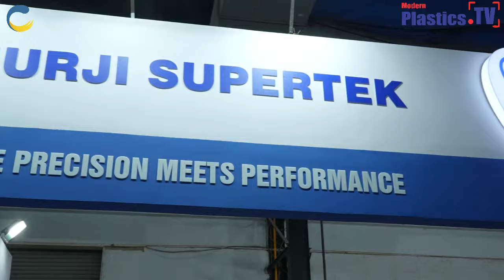An Exclusive Interview With Mr. Kamaljit Bhurji MD , Mr. Amanpreet Bhurji Director Bhurji Supertek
An Exclusive Interview With Mr. Kamaljit Singh Bhurji MD , Mr. Amanpreet Singh Bhurji Director Bhurji Supertek Ind by Nutan Modern Plastics TV at Die & Mould India 2024 at 14-17 February, Bombay Exhibition Centre, Mumbai.

Founded in 1969 by Mr. K.S Bhurji, Bhurji Supertek embodies excellence in Manufacturing Dies and Moulds, Plastic Injection Moulding Components, and serving as OEMs for premier Home Appliances brands in India. Our vision is to epitomize manufacturing excellence by creating high-precision and innovative solutions for the tooling & plastic industry and contribute towards shaping the future of manufacturing in India.

Die Mould India is India's largest and most prestigious exhibition dedicated to the die mould fraternity. Organized by the Tool & Gauge Manufacturers Association, the only association for tool and die makers in India, boasting an impressive membership of close to 700 companies. This biannual event has garnered tremendous acclaim and success over the years, with 12 successful editions already conducted, solidifying its position as the go-to platform for industry professionals, exhibitors, and enthusiasts alike.

With the continued expansion of the Bombay Exhibition Center, there is now a versatile solution for any trade fair. The BEC is already India’s largest exhibition venue in the private sector, hosting all the Messe’s as well as organisers from across the globe. Nesco Realty carved a new benchmark with its premium IT Park. A self-sustained facility, the Park is laid out over several million square feet.

Follow Social
 /@ModernPlasticsTV      (2100 plus videos)
 Follow Social
 / ginujosephindia    (5000 + 29000 Plus on page + 500,000 on different
pages and groups)
 / ginujosephi (53,000 plus followers)
 / ginujoseph   (24,000 Plus Followers)
 / ginujoseph   (1200 Plus Followers)